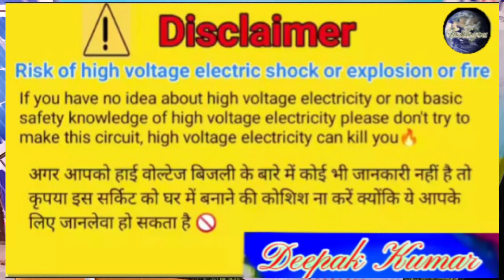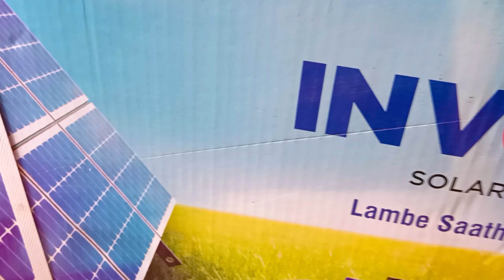genus Invosol and Exide dynex battery, Microtek sine wave vs Amaron Raja inverter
genius aur Exide ki battery mein se kaun si battery acchi hoti hai Microtek inverter sine wave and Amaron Raja sine wave inverter mein kaun sa Achcha chalta hai Imran Raja Pani ko kam sukhata hai jabki X Microtek battery Ko Pani ko jyada sukhata hai